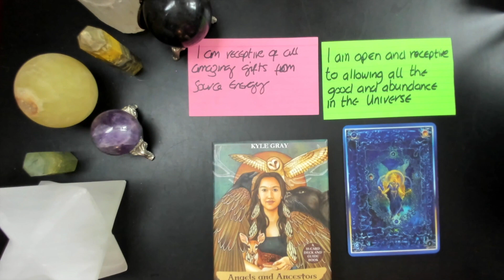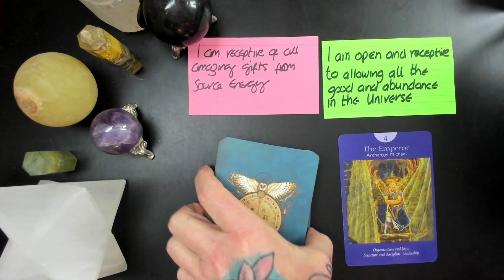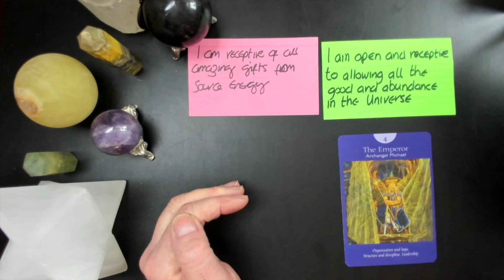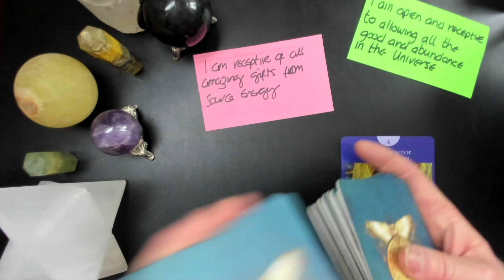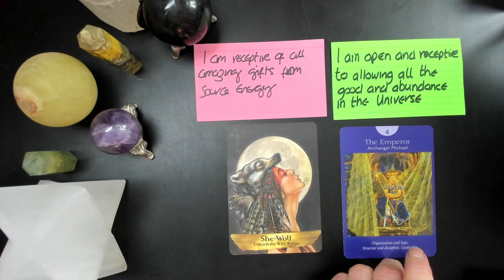Kev's Card of the Day 1161 GET TO WORK! CALL IN YOUR INNER SHE-WOLF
Kev's cardoftheday is THE SHE WOLF from Angels and Ancestors Oracle Deck by @KyleGrayUK and Kev's cardoftheweek is THE EMPEROR with Archangel Michael by @RadleighValentine -- Allow the wind of creativity to sweep up your desires and emotions and then leash the energy of your inner she wolf to put your plans in to action.